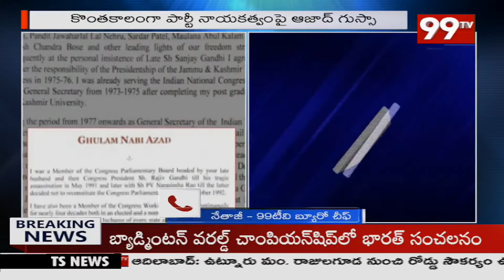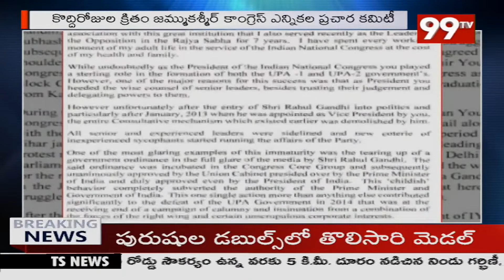కాంగ్రెస్ పార్టీ కి రాజీనామా చేసిన గులాంనబీ ఆజాద్ | Gulannabi Azad Resigned | 99TV